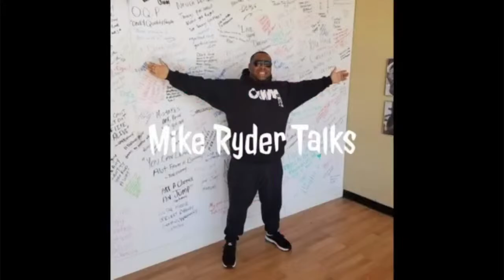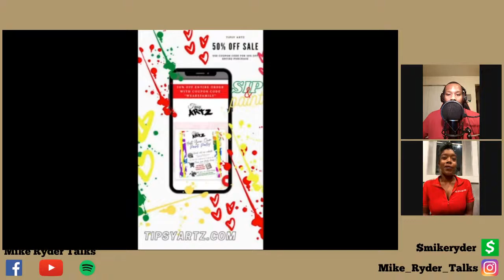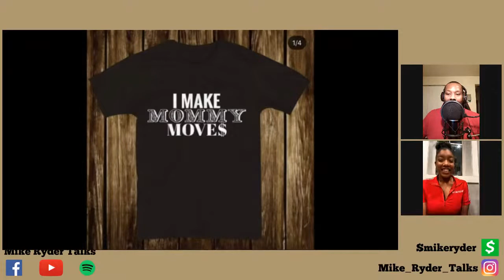The Tipsy Artist Known As Tiara Ponce!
Very excited to be joined by the one and only Tiara Ponce 😁. This young lady is the embodiment of everything ART. She has her own sip and paint company (Tipsy Artz) which has revolutionized the sip & paint game. Make sure you tune in to this one as we get to know her, who she really is, & what she has to offer!!!

Tap in with Tiara below 👇🏾👇🏾